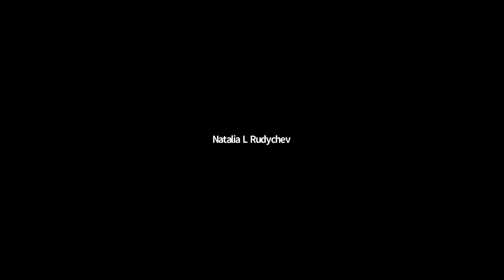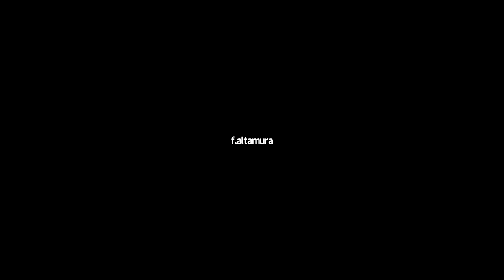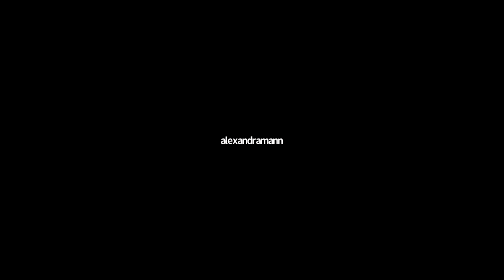Lori Nix and Kathleen Gerber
“THE CITY”

Lori Nix and Kathleen Gerber construct meticulously detailed model environments and photograph the results. Through the photographic process the fictional scene is transformed into a surreal space, where scale, perspective, and the document of the photograph create a tension between the material reality of the scene and the

Lori Nix and Kathleen Gerber, “Living Room” impossibility of the depicted narrative. In this space, between evidence and plot, the imagination of the viewer is unlocked, engaged, and provoked. Their scenes convey rich, complex, detailed, and ultimately, open-ended narratives.

Originally from the American Midwest, Lori Nix and Kathleen Gerber have been making art collaboratively for over sixteen years. For the last decade they have found inspiration in their urban surroundings, imagining a future mysteriously devoid of mankind. Their images of faux landscapes and gritty urban interiors have gained wide acclaim in both the U.S. and Europe, and Nix is a 2014 Guggenheim Fellow in photography. Recent solo exhibitions include venues in Germany, Italy, Canada, and the United States. They are represented by ClampArt in New York City and Paci Contemporary in Brescia, among other galleries in Europe and North America.
lorinix.net